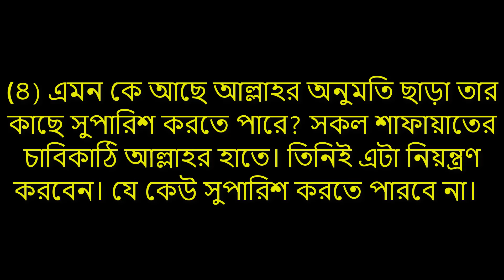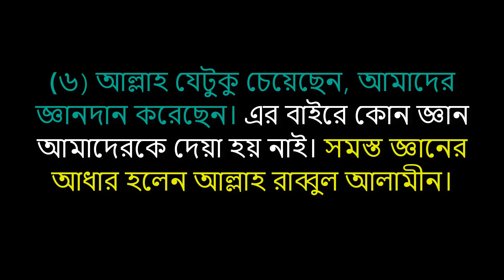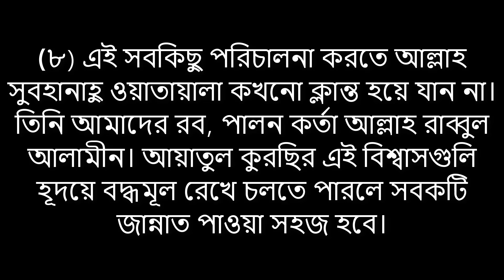আয়াতুল কুরসীর বিস্ময়কর ফজিলত পাল্টে দিবে আপনার জীবন ইন্সশাল্লাহ || Ayatul Kursi Fojilot